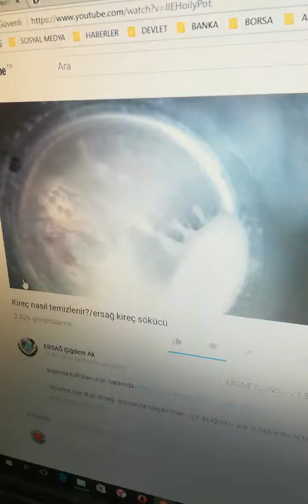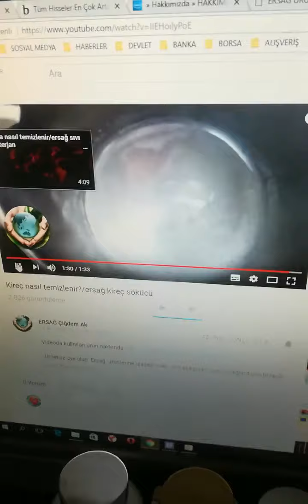37.KİREÇ ÇÖZÜCÜ EKOLOJİK ERSAĞ DOĞAL BANYO WC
ERSAĞ DOĞAL YAŞAM 'A  HOŞGELDİNİZ TÜM ÜRÜNLER BİTKİSEL YERLİ MİLLİ HELAL VE EKOLOJİKTİR. TEMİZLİK KOZMETİK DETERJAN DAMLA VE DOĞAL GIDA TAKVİYELERİ  SAĞLIKLI SAKLAMA KAPLARI. ERSAĞ DOĞAL YAŞAMA ÖNCELİKLİ OLARAK HOŞ GELDİNİZ. AMACIMIZ ; ÖNCELİKLİ OLARAK TÜRKİYE 'DE  VE DÜNYA 'DA DOĞAMIZI VE SAĞLIĞIMIZI KORUMAK, ŞU AN TÜKETİM YAPARKEN DOĞAMIZA VE SAĞLIĞIMIZA HİÇ ZARAR VERMEDEN  SAĞLIKLI TÜKETİM YAPMAK İÇİN ERSAĞ 'A TÜM İNSANLAR DAVETLİDİR.

ENGLISH

WELCOME TO ERSAĞ NATURAL LIFE ALL PRODUCTS ARE ESSENTIAL NATIONAL HALAL AND ECOLOGICAL. CLEANING COSMETIC DETERGENT DROP AND NATURAL FOOD SUPPLIES HEALTHY STORAGE CONTAINERS. ERSAĞ WELCOME TO NATURAL LIFE WELCOME. OUR AIM; AS A PRIORITY IN TURKEY AND THE WORLD 'in our NATURE AND PROTECT HEALTH us, CURRENT CONSUMPTION AND HEALTH WHEN NATURE us from our NO HARM TO MAKE HEALTHY CONSUMPTION Ersagun' is ALL PEOPLE INVITED.

YETENEK
ALLAH CC. DOĞUŞTAN İNSANLARA YETENEK VERİR MESELA RESİM, MÜZİK VE MATEMATİK VB.
BİRDE ALLAH CC 0 - 3 YAŞINA KADAR UYARILMASI GEREKEN BİR YER BIRAKMIŞTIR BU SÜREDE MESELA BEN 2 OĞLUMADA SAYI SAYDIRDIM VE SONUŞ MATEMATİK SÜPER. ADAM BOŞ ZAMANINDA YARDIMCI KİTAP OLARAK MATEMATİK KİTABINA ÇALIŞIYORDU. DOĞAL FONDOTEN VAR . SAĞLIK İÇİN BEĞENİRMİSİNİZ ERSAĞ DOĞAL BANYO WC 14 BAKTERİ VE AKARLARI ÖLDÜRÜR ÇAMAŞIR SUYUNA SON DOĞAL YÖNTEM ERSAĞ BANYO WC TEMİZLEYİCİSİ.